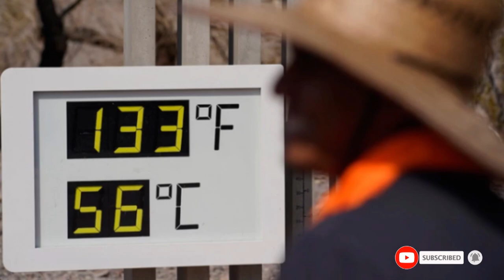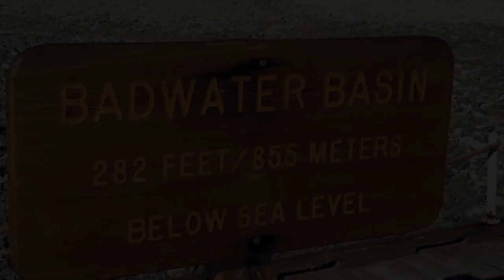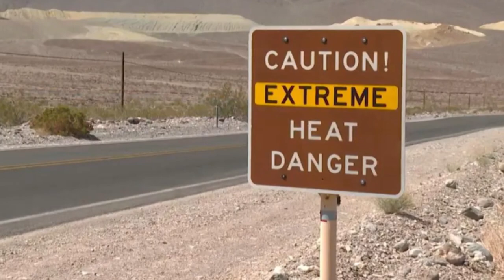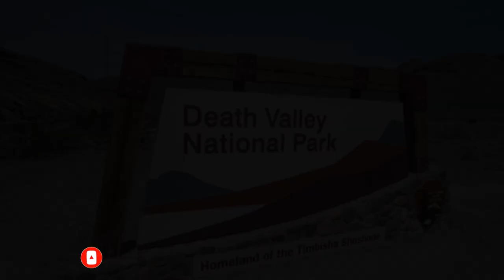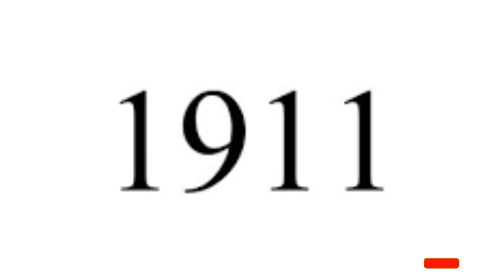Death Valley: The Hottest Place on Earth